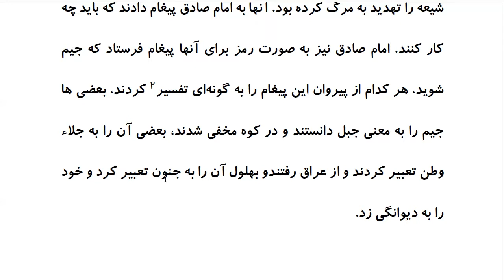Top 100 Persian Proverbs: Proverb 72: جیم شُدن